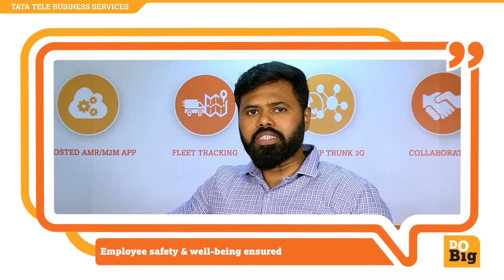Stephen Selwyn - Facility Management Head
Our employees are engaged frequently, & are provided opportunities for scaling-up. My customer promise is to ensure their satisfaction.